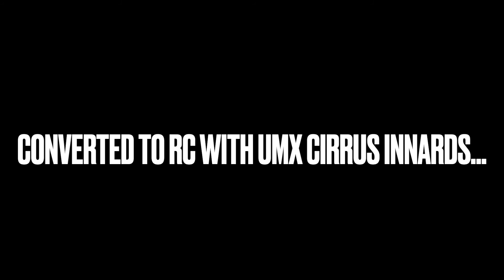TVMC Tiger Moth 150 maiden 8-6-21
Is there anything happier than a bright yellow Tiger Moth in a blue, summer sky? Especially when it represents the fruits of about 100+ hours of your time and labour clawing its way into the air! This was my winter 2020/21 lockdown build, covered in an earlier video and is a kit available from The Vintage Model Company in the UK.

Shine Your Little Light – Mini Vandals